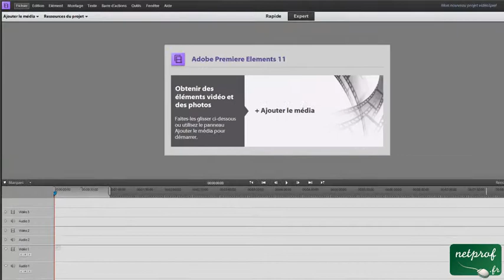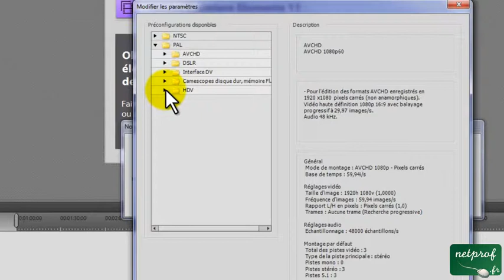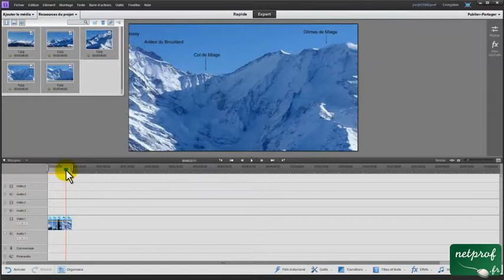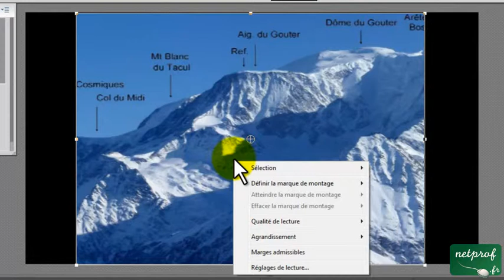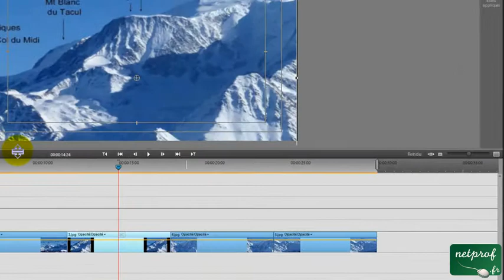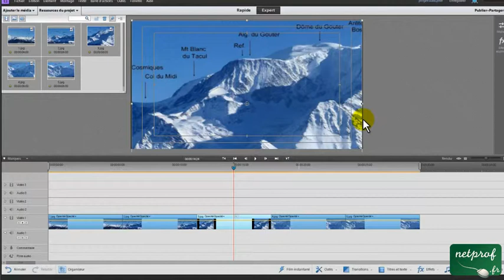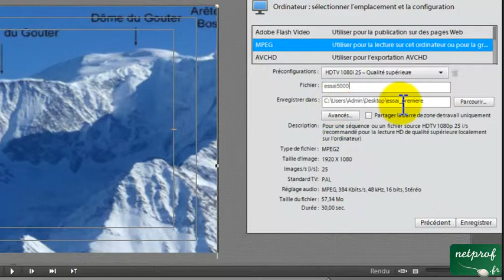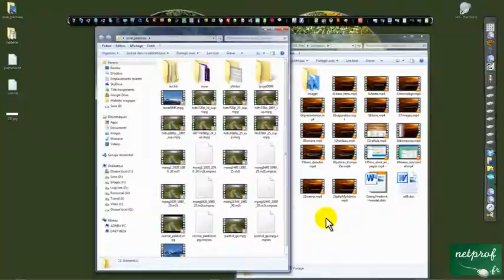Adobe Premiere Elements 11 Placer des photos